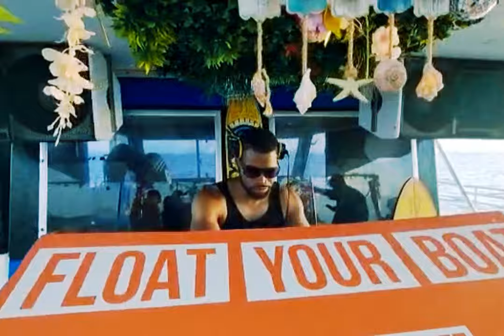IBIZA ANTICS 2022 PART THREE… JAY JONES MINI VLOG 020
Lifestyle Vlog About My Life As A Working DJ From London!